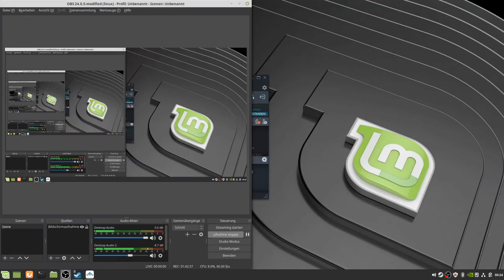Warftame 15: Bugframe die zweite